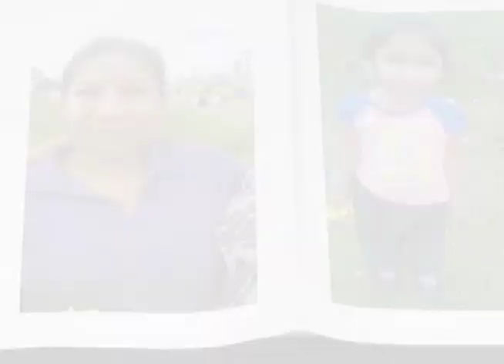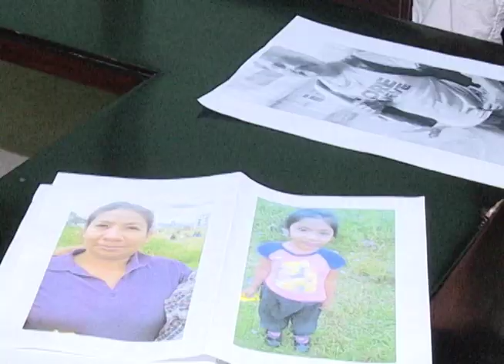Desaparecidas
Laura Hernández Martínez de 38 años y su hija de 5 años desaparecieron desde el 5 de diciembre de 2015.